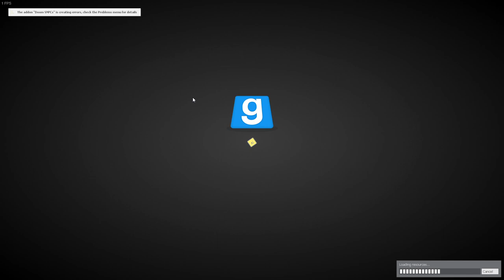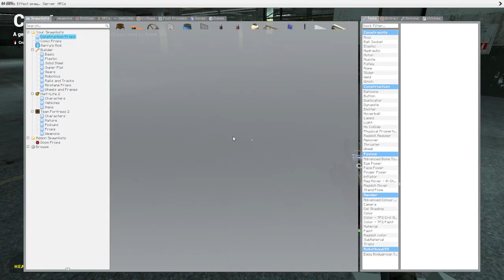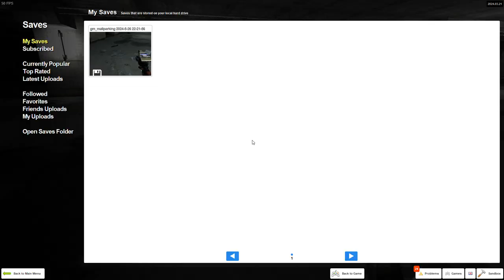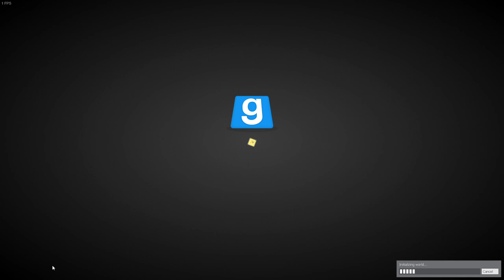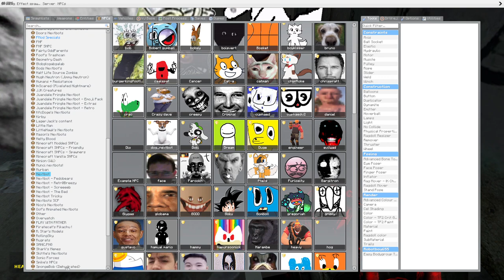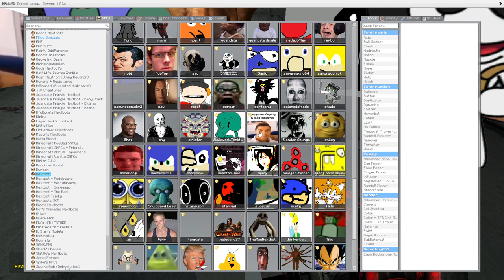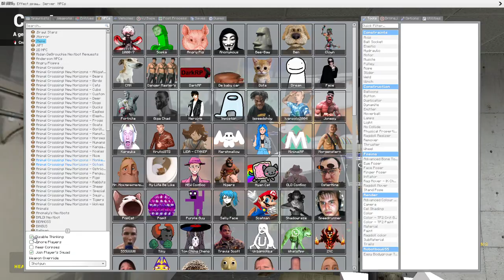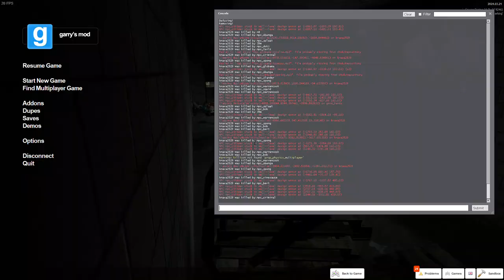BACK AT IT AGAIN! | RR82 Plays Ep. 2: Garry's Mod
this is my 3rd time uploading this video. the other attempts froze during upload so i hope this gets uploaded.